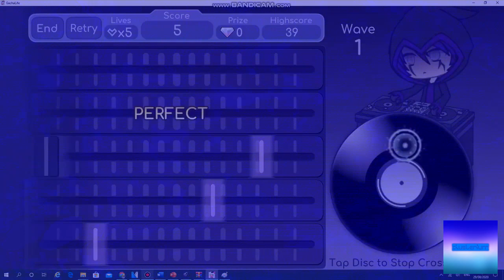Klasky Csupo Robot Logo in Scrap Brain Zone Effect Render Pack Collection Extended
original render pack by dragos (ditto as the other ones).